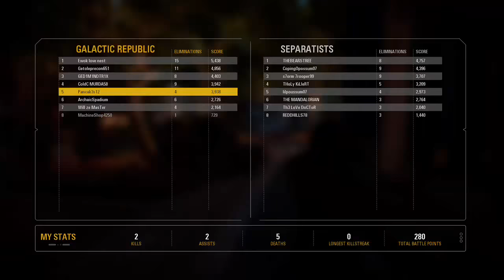Playing Star Wars Battlefront 2 With Friends On Xbox One Chill Stream